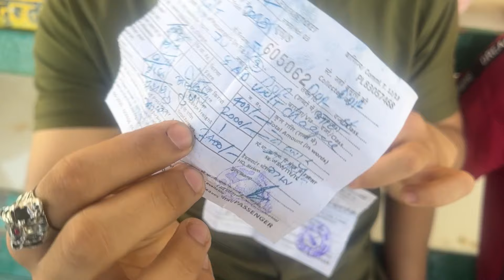TT NE PAKADH LIYA AAJ TO😭💔{Part-2}| Bina ticket kiya safar general main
Hello family 😍❤️

A trip of rajasthan| part-2 | TT NE PAKADH LIYA AAJ TO 😖💔

Safar badha pyara raha is vlog ko pura dekho maza ayeg apko bhi.

I hope you all are doing great and well💗.
This is my twenty three vlog of my life. Aise hi apko or ache ache vlogs main try krunga apko dene ki.
Support me and love me 🥰✨